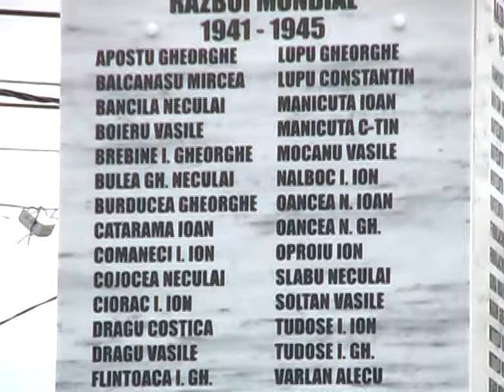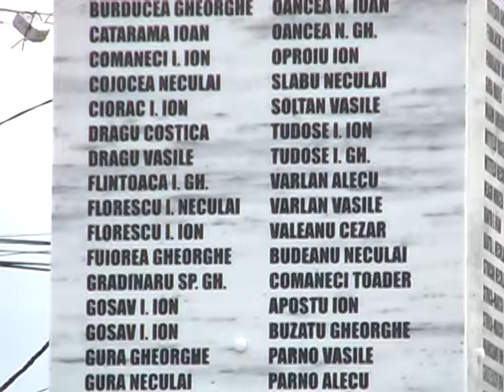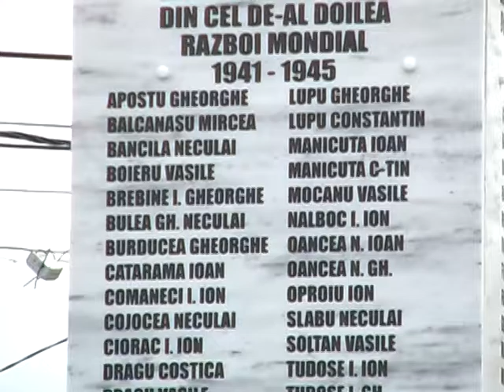Monumentul Eroilor de la Casin judetul Bacau MOLDOVA ROMANIA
Cu stimă,
echipa Exclusiv

Vizionare plăcută !